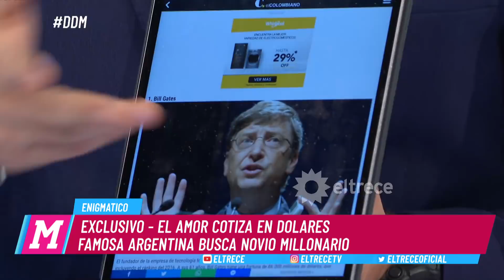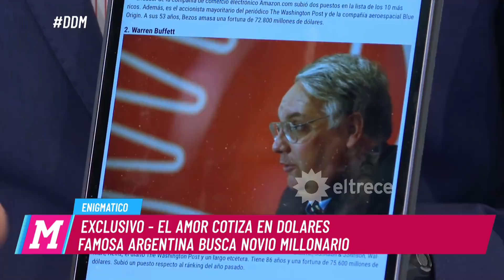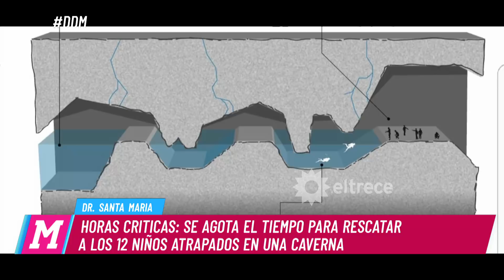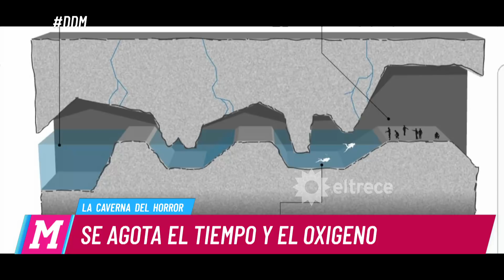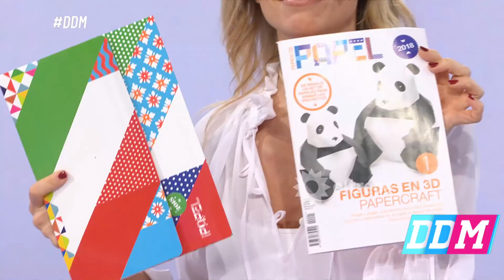El diario de Mariana - Programa 06/07/18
Programa emitido el viernes 06 de julio de 2018 en eltrece.
   INVITADOS:​
- Dr. Claudio Santamaría
- Miguel Parmeciano, instructor de buceo
-Matías Mc Cluskey, productor artístico

TEMAS:
- Enigmático: Amor en dolares, la famosa que busca novio en el exterior: Luciana Salazar
- Horas claves para los niños atrapados en la cueva de Tailandia
- La vida de Luis Miguel como nadie te contó. La salud y sus mujeres.
- Las fotos exclusivas de Mariana con Luis Miguel